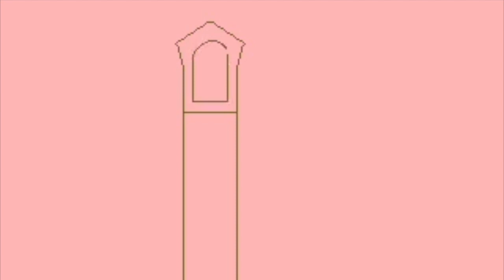Muwee Clockwork + Time Lapse Pixel Art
Here's my track for the Music Weeklies Clockwork challenge. Plus a little pixel art grandfather clock time lapse that I did to watch whilst you listen.